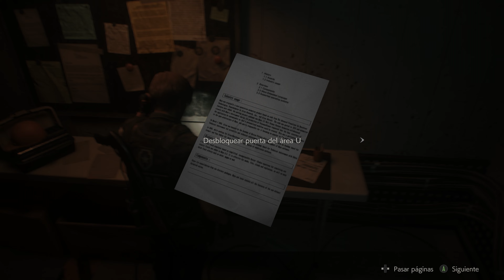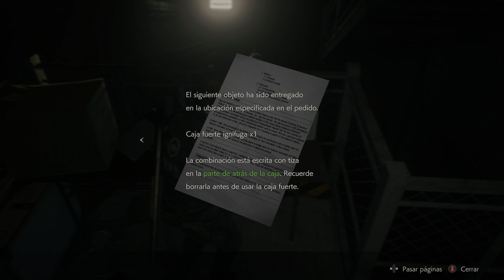Resident Evil 2 | Xbox Series X | #07